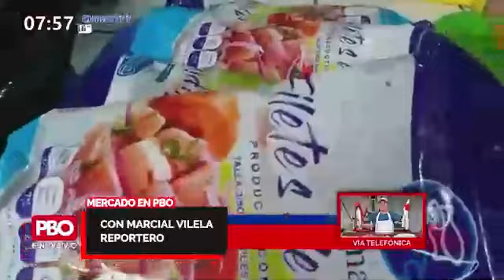PBO 💸 MercadosPBO🍗🌍 Precios baratos para hoy, 28 MAYO 🍠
Precios baratos para hoy, 28 MAYO 🍠
➡ ¡El Bonito bajó de precio!

Butters